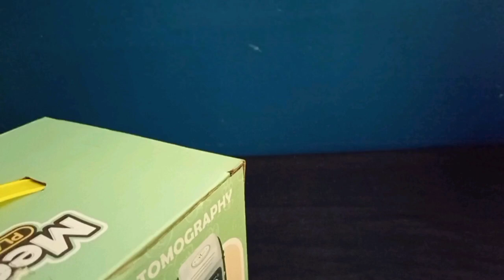15 Minutes Satisfying with Unboxing Hello Kitty Computed Tomography Playset Toy | Asmr